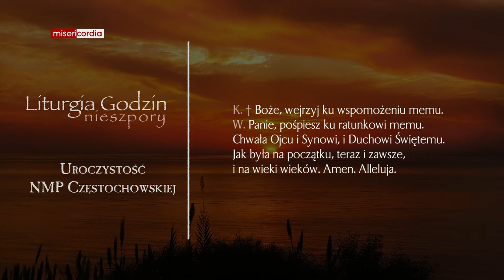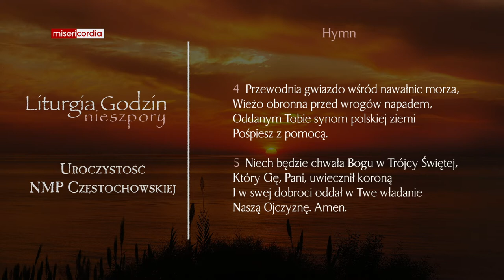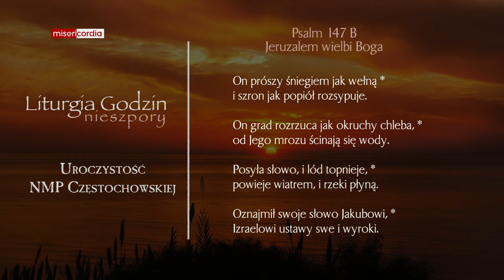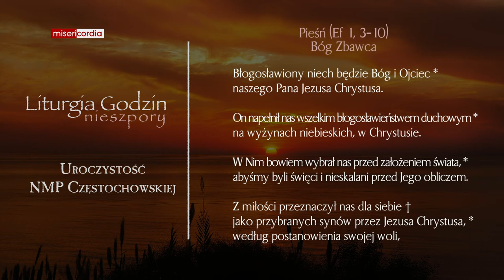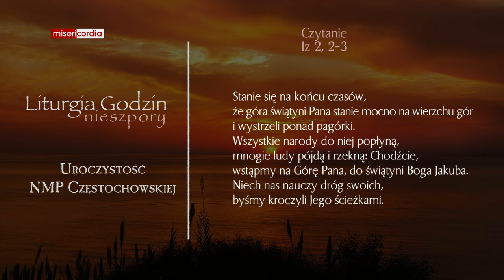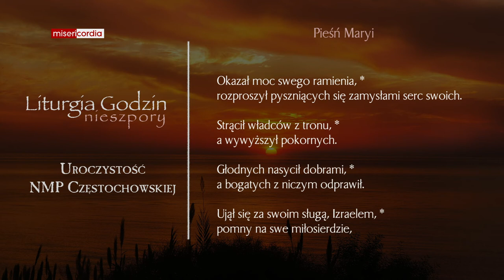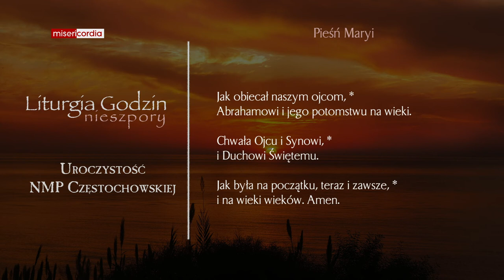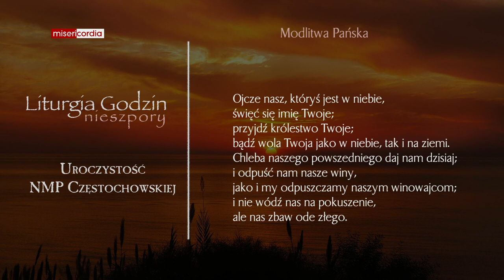Liturgia Godzin | I Nieszpory | Uroczystość NMP Częstochowskiej